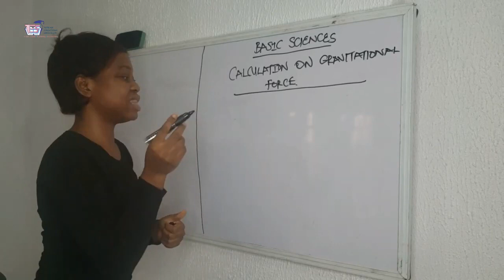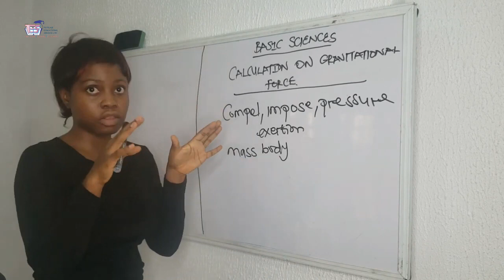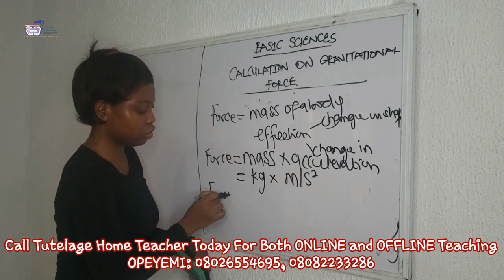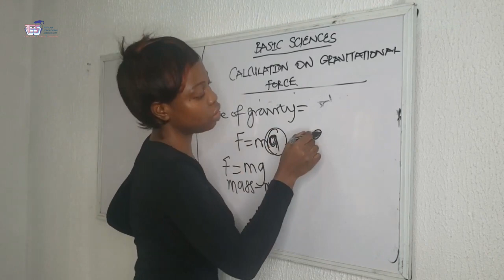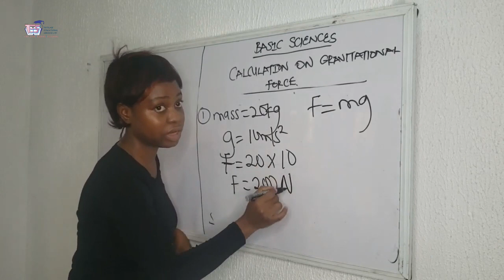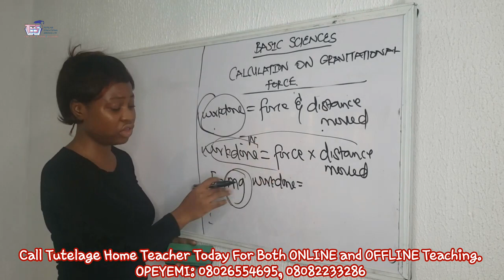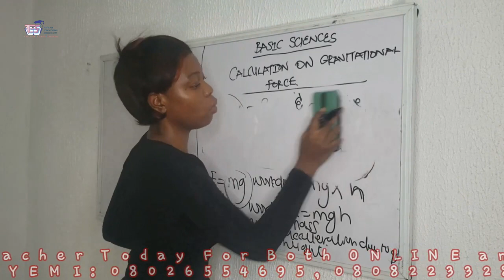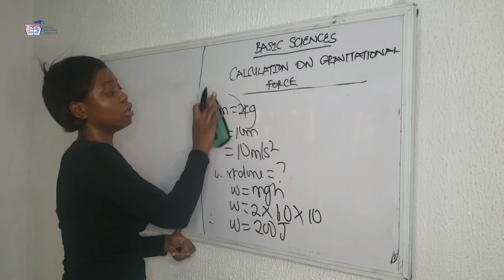Calculations on Gravitational Force (Tips you need for 2024 WAEC, JAMB and POST UTME past questions)